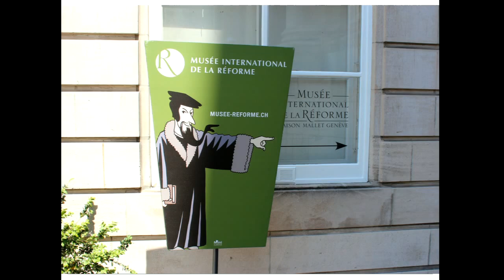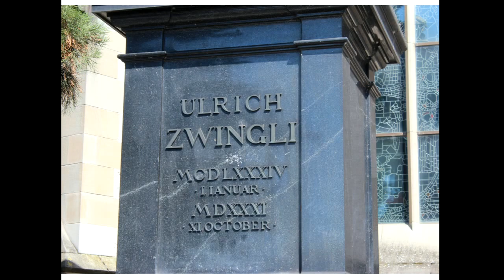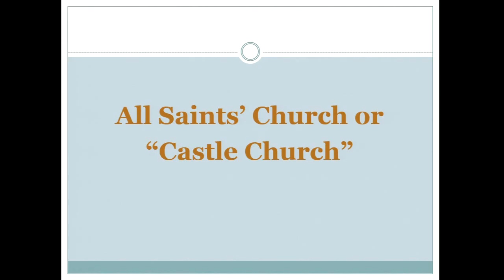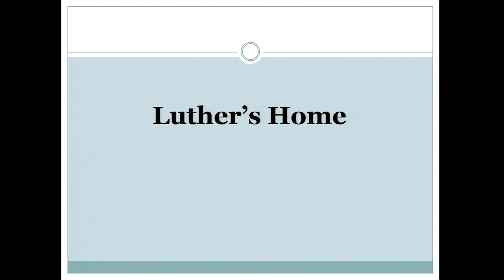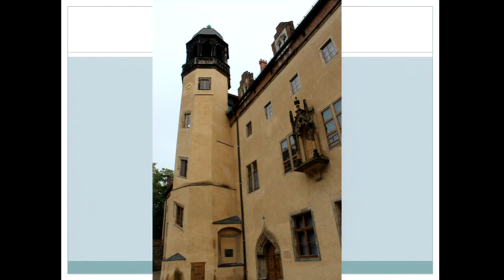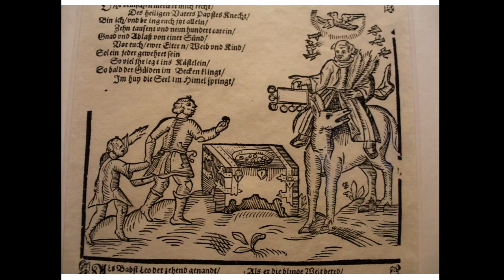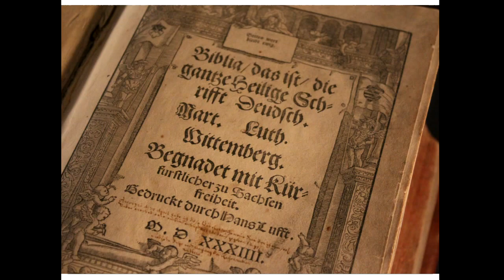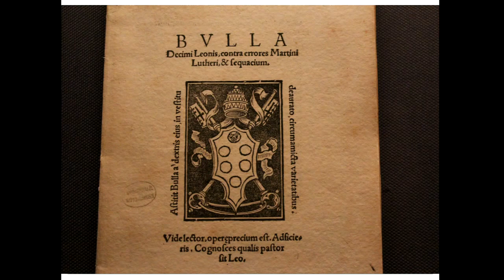Calvin's Geneva and Luther's Wittenberg (23 Feb 2016)